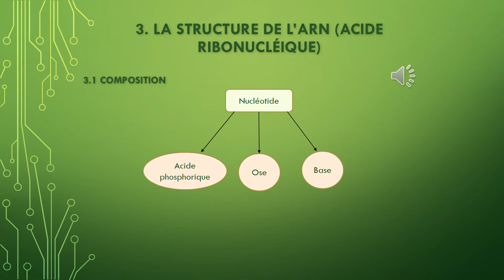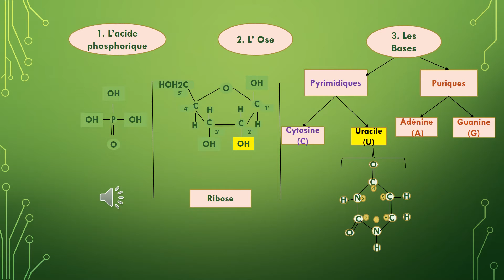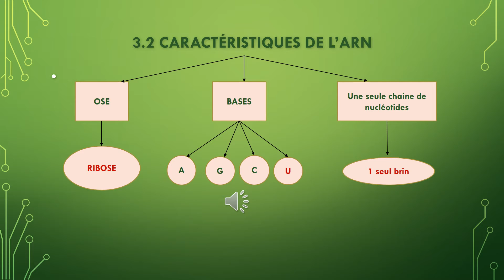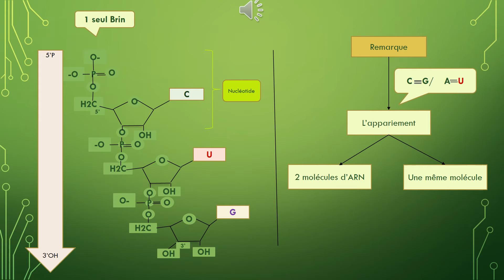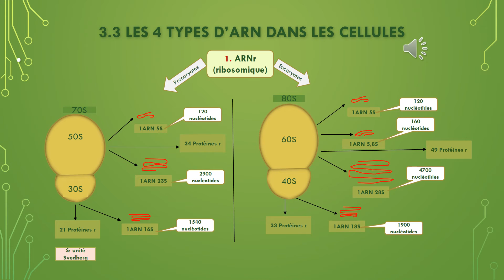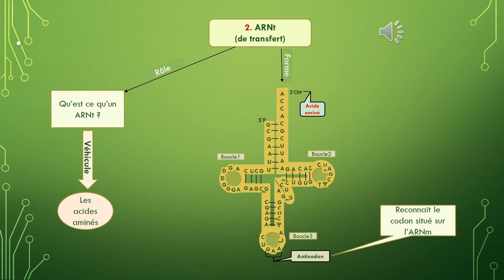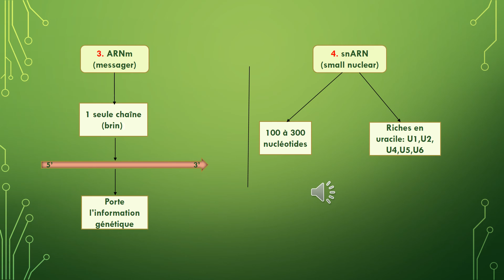La génétique pas à pas : La Structure de l'ARN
la structure de l'ARN ; la composition moléculaire de l'ARN ; les différents ARN